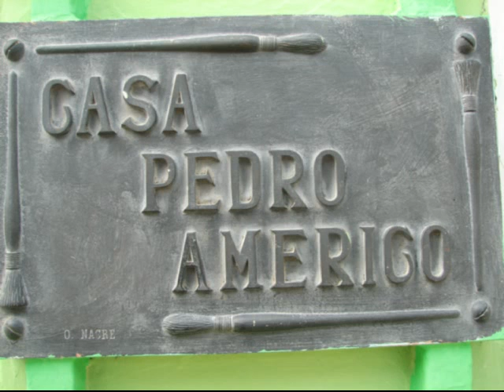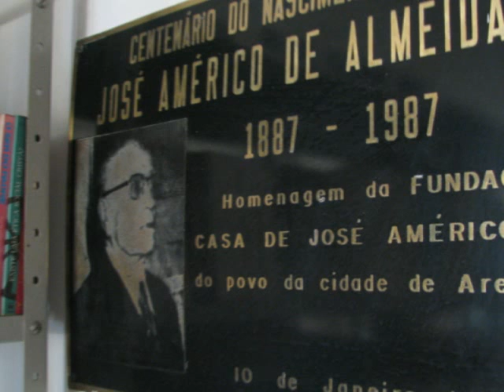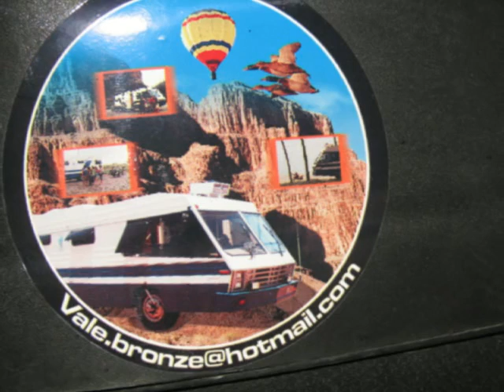Museu de Pedro Américo - Areia PB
Museu de Pedro Américo e outros na cidade de Areia Pb